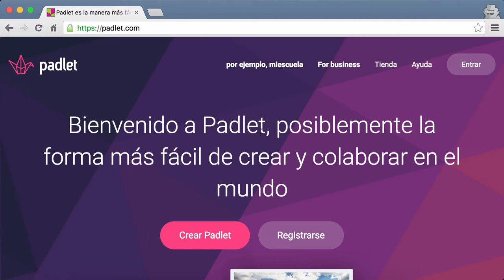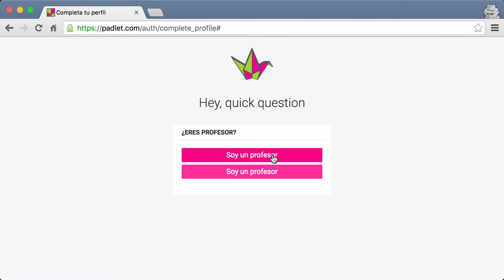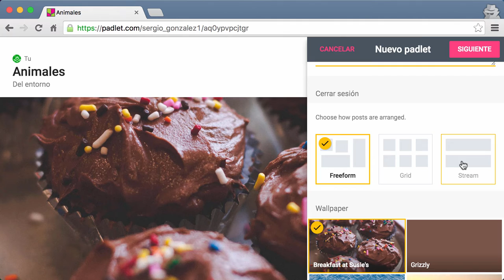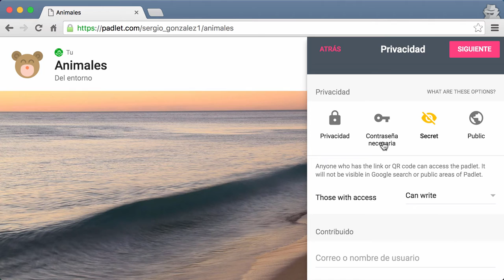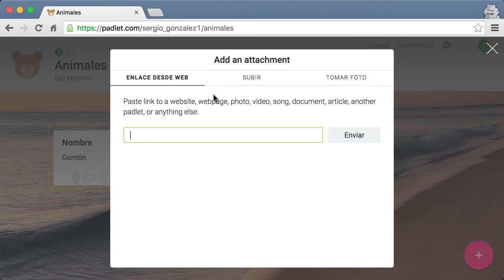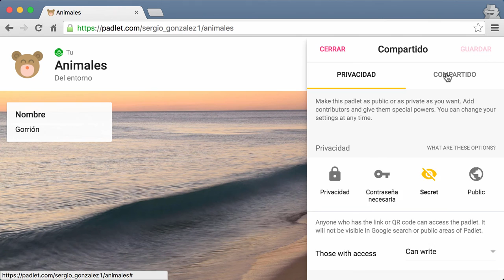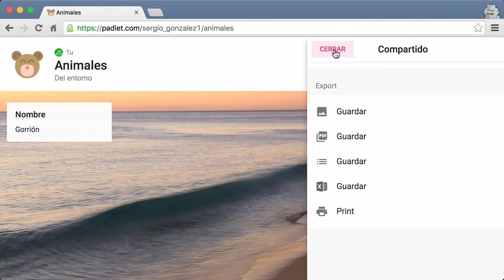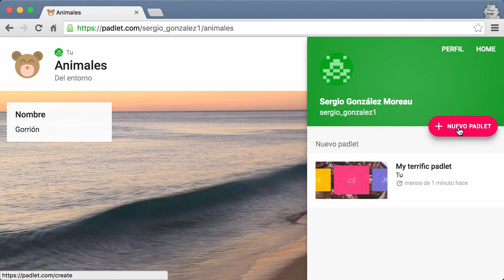Tutorial básico de Padlet (nueva interfaz)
Padlet es una herramienta que nos permite crear un tablero virtual para compartir diversos recursos: enlaces, vídeos, imágenes, documentos,... En junio se ha renovado su interfaz y este vídeo explica la forma de trabajar con ella.